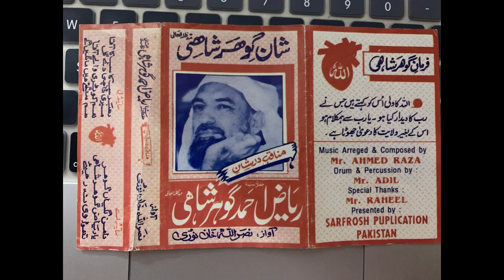Mast mast Gohar daman lagyan by Nasir Gohar